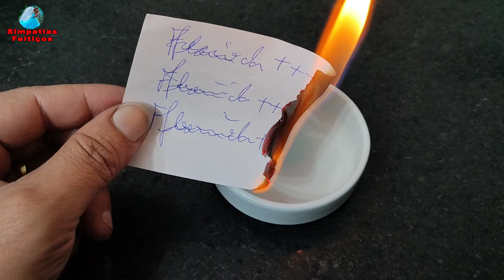Simpatia forte e fácil do fogo pra ele arder de desejo apenas por você (Muito forte)